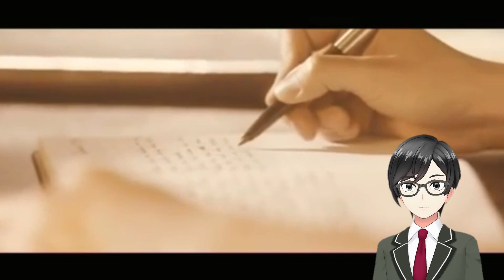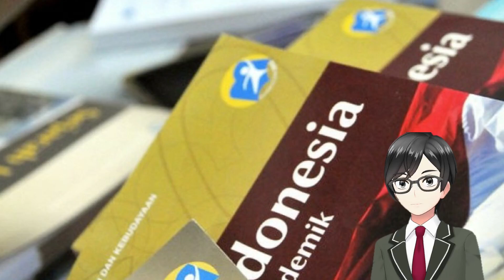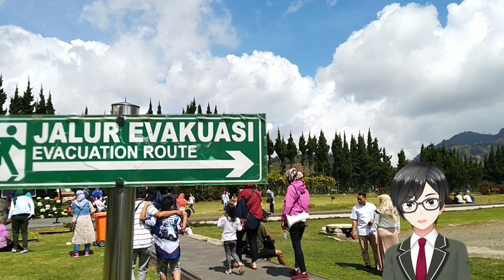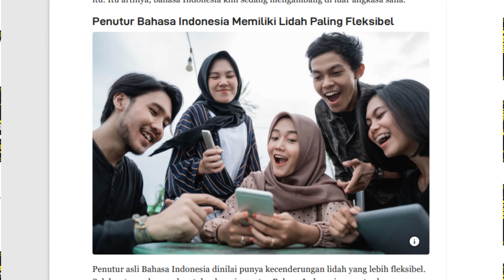Tugas Akhir Bahasa Indonesia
Puji serta syukur kita panjatkan kehadirat Allah SWT, Tuhan yang maha pemurah, maha kasih tak pilih kasih, maha penyayang tak pandang sayang kepada segenap makhluknya yang tidak pernah berhenti seiring berjalannya bulan dan matahari, selama itu pula rahmat Allah selalu menyertai kita semua sebagai umatnya. Sehingga pada kesempatan kali ini, saya...

Nama : Muhammad Azriel Firgiawan
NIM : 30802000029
Kelas : Sastra Inggris L1
Fakultas Bahasa Dan Ilmu Komunikasi

Mampu menyelesaikan tugas akhir dengan harapan dapat memenuhi kewajiban di semester gasal 2019/2020. Berikut adalah video tugas akhir dari mata kuliah bahasa Indonesia dengan Ibu Oktarina Puspita Wardani, S.Pd, M.Pd selaku dosen pengampu.